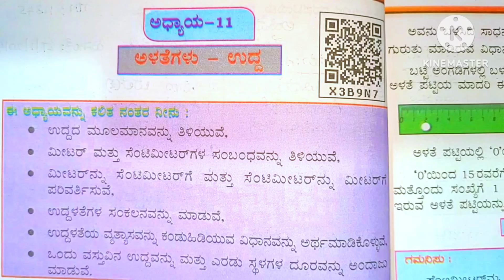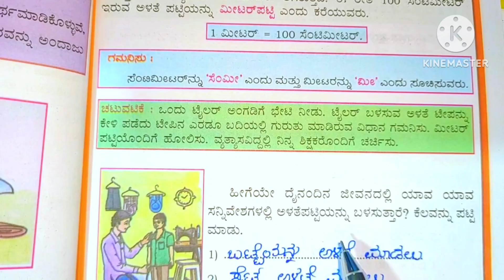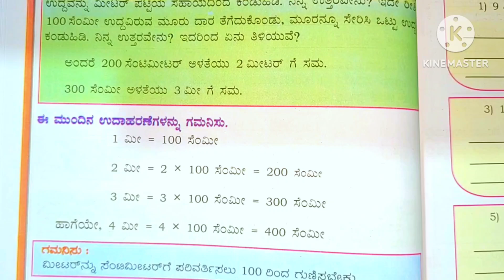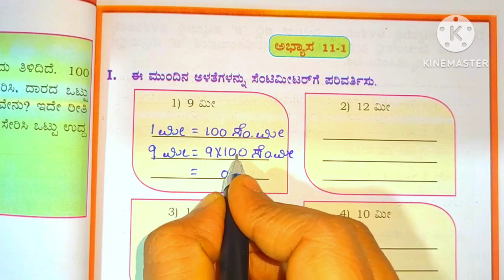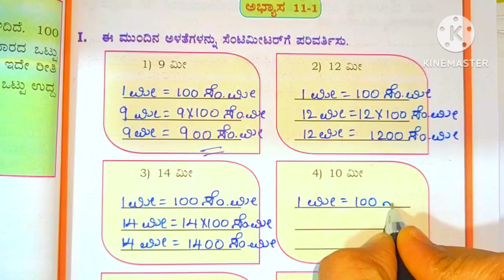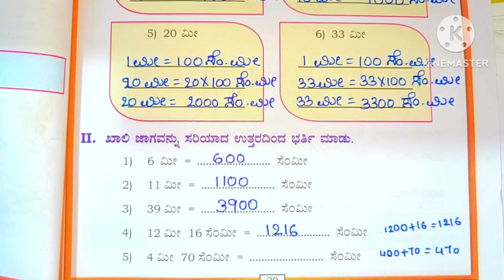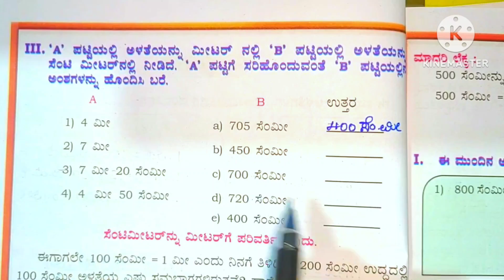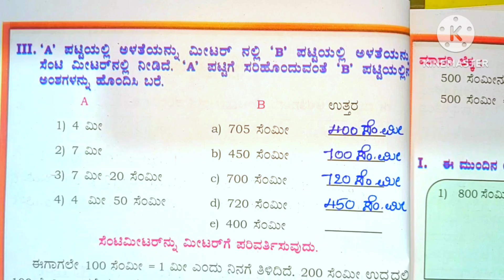4ನೇ ತರಗತಿ ಗಣಿತ ಅಳತೆಗಳು -ಉದ್ದ ಅಭ್ಯಾಸ 11.1#4th maths measurement length#alategalu udda exercise 11.1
4ನೇ ತರಗತಿ ಗಣಿತ ಅಳತೆಗಳು -ಉದ್ದ ಅಭ್ಯಾಸ 11.1#4th maths measurement length#alategalu udda exercise 11.1